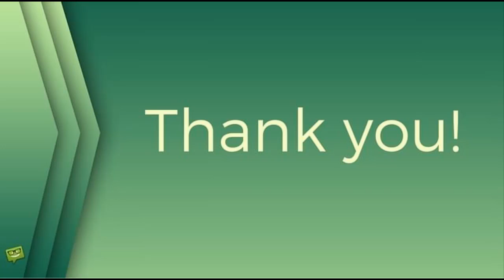Karel Gott (†80): Tajemství vztahu se slavným hercem ODHALENO!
Karel Gott, Přeučil, Jan, stars24.cz